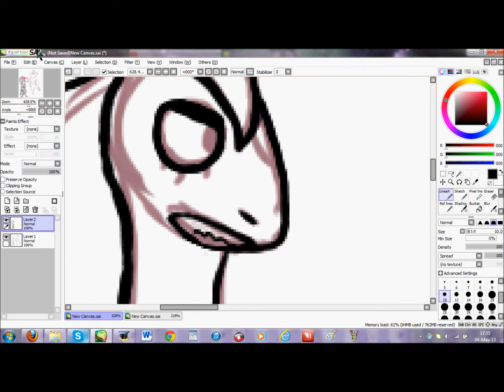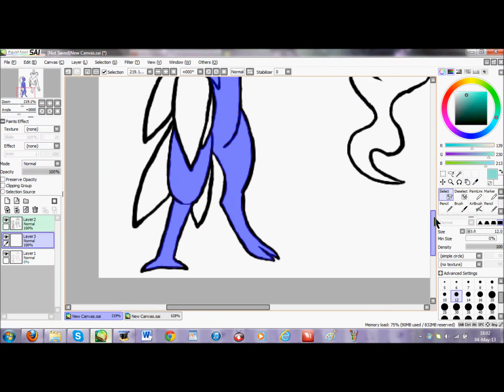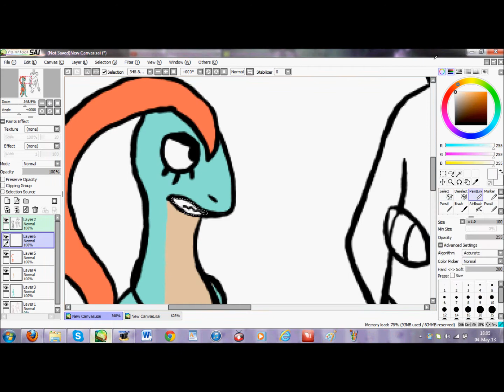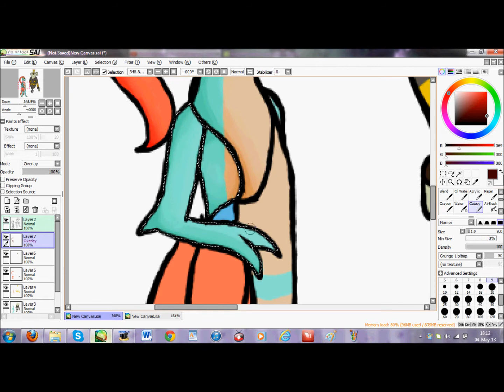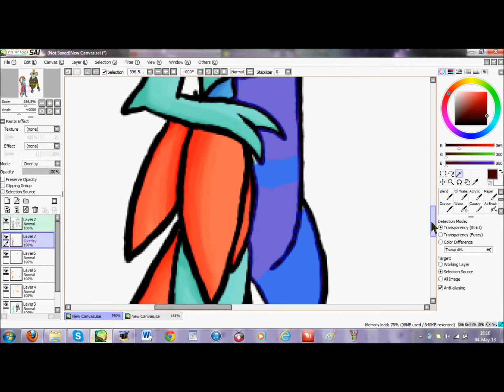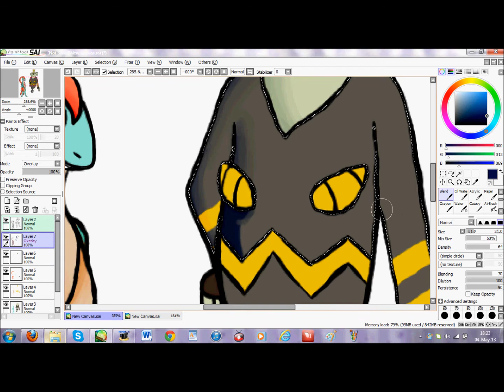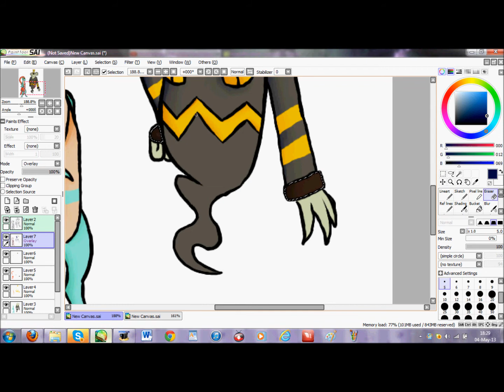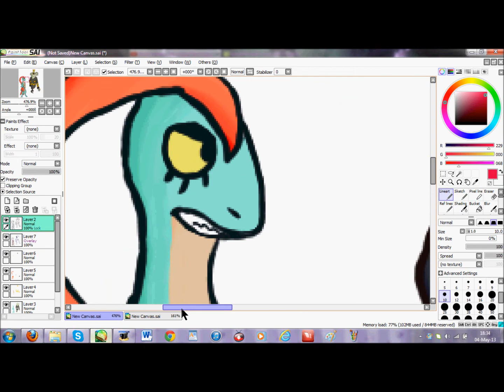Speedpaint: Marley and Karina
old chars from 2010

songs:

mourning the undead-the residents
the evil disposer-the residents
deoxys battle-pokemon firered and leafgreen/pokemon emerald ost